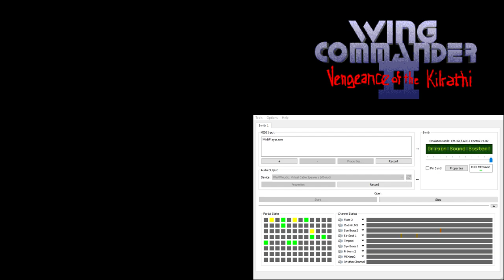Wing Commander 2 CM-32L OST - Combat - Traitor (Extra Reverb)